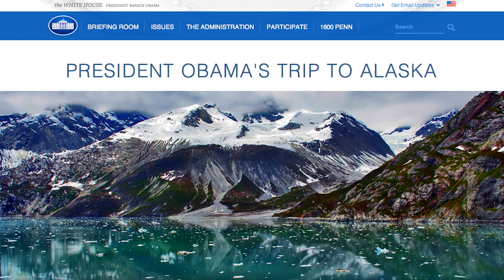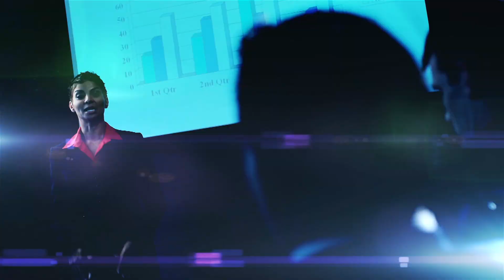Emergya Wind Technologies selected and profiled by Enterprise TV, beaming across the US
EWT was selected to be profiled and aired across the US and Canada as THE example of a pioneering company in distributed wind energy increasingly active in the US, and this tells the story of why.